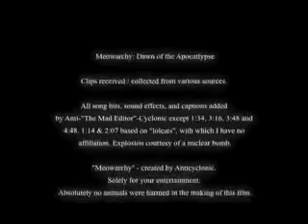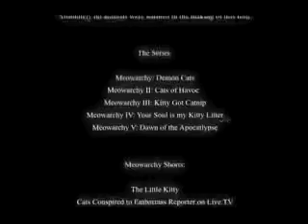MEOWARCHY V Dawn of the Apocatlypse